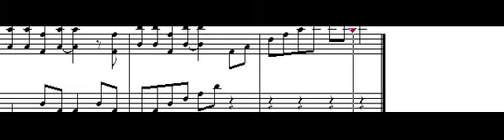El corazon es un gitano piano transcripcion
Tema de Nicola Di Bari...una version para piano !!